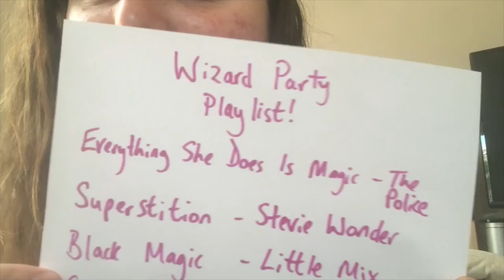Part 2 - Harry Potter & The Philosopher's Stone | Fox's Daily Stories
Welcome back to the next instalment of Harry Potter & The Philosopher's Stone. Enjoy!